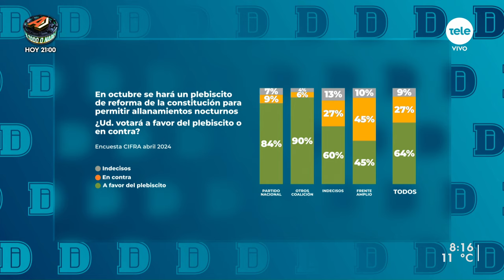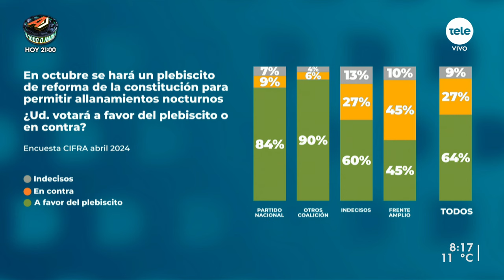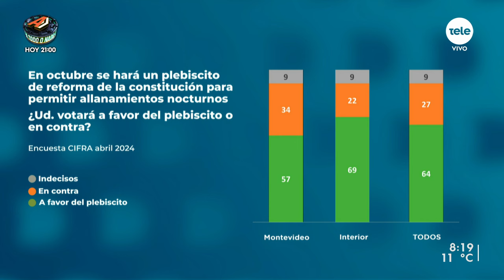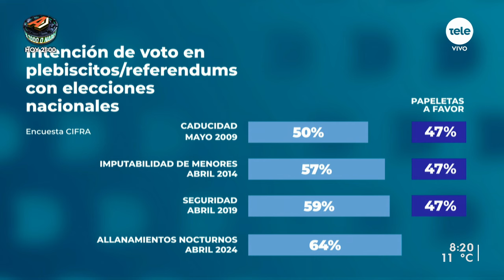Plebiscito sobre allanamientos nocturnos: "El 64% está de acuerdo con esta propuesta", informó Cifra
El margen de error del sondeo es de aproximadamente 3,1 puntos porcentuales y la consulta mostró un respaldo a la iniciativa a plebiscitar. Conversamos con Mariana Pomiés, directora de Cifra.